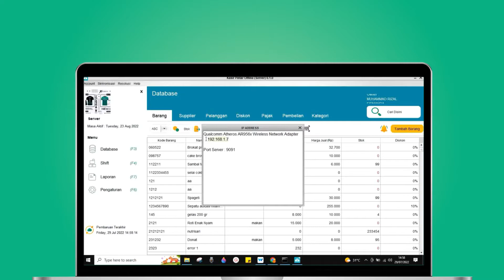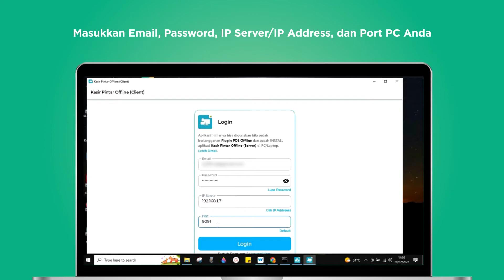Cara Cek IP Address IP Server Plugin POS Offline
Download Kasir Pintar Pro di